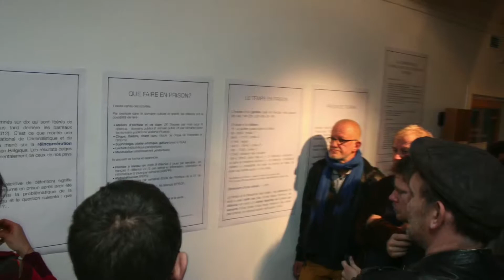Institut Saint-Luc Tournai secondaire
Vernissage de l'expo "Tant de temps" à la Maison de la Culture de Tournai - 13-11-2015. Travaux réalisés par les 5è-6è années de la section Concept de l'Institut Saint-Luc en partenariat avec les élèves de 6è primaire de l'école du Champ d'oiseaux à Mouscron ainsi que les détenus de la prison de Tournai.